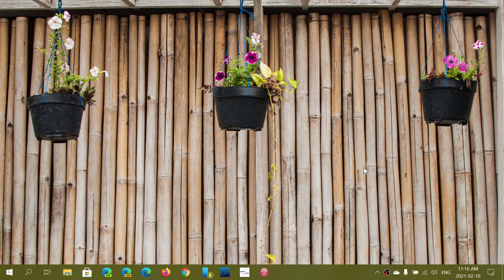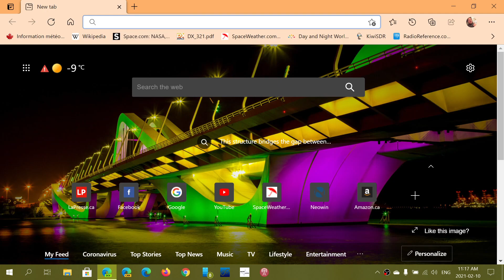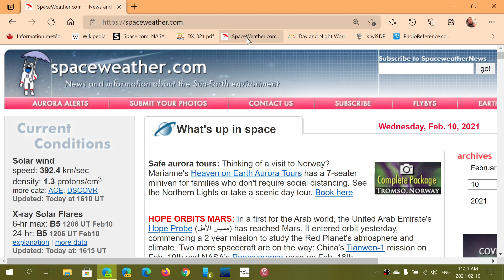What is TCP IP and What is the security vulnerabilities fixed on Patch Tuesday Feb 9th 2021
Quick explanation of TCP IP and the vulnerability fixed on Patch Tuesday